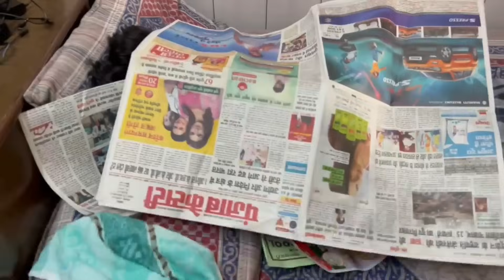Lovleen Vats Vlog's Best Moments - 40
This is a fan made video of Lovleen Vats Vlogs @lovleenvats297

Have fun 🙂

यह एक फॅन द्वारा बनाया गया मनोरंजन हेतू व्हिडीओ है